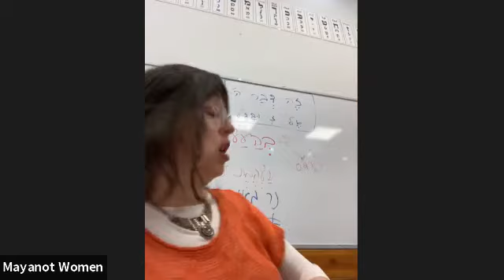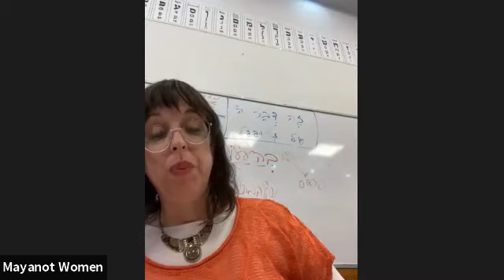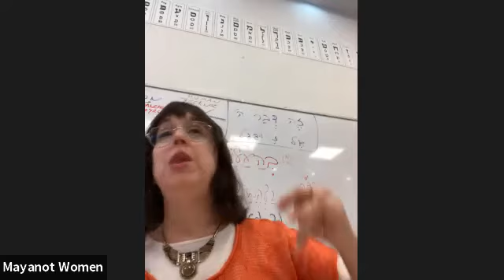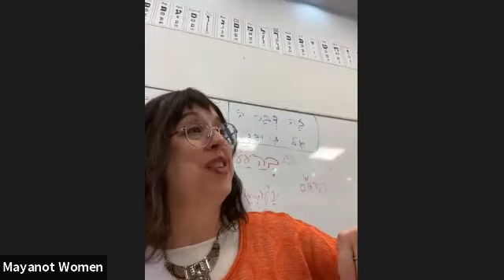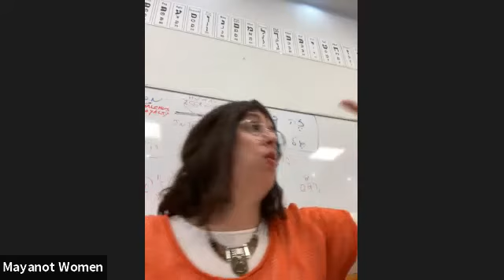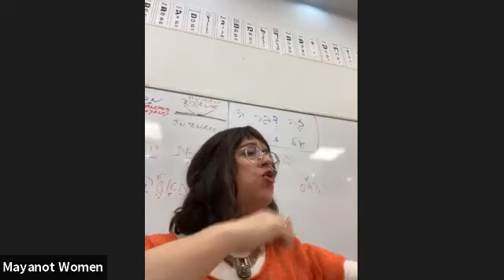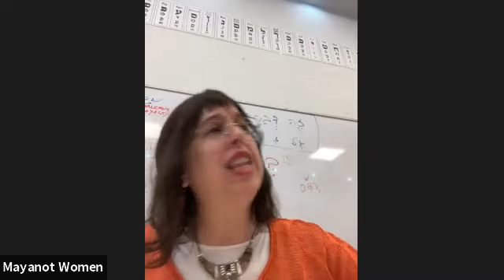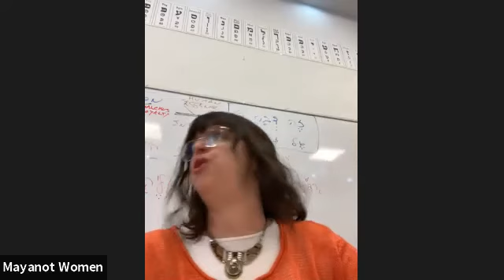Rivka Marga's Parsha Series: Ba'haalotcha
The Mayanot Institute of Jewish Studies women's program in Jerusalem, is making available this amazing series with educational director Rivka Marga Gestetner, a weekly Parsha series.

For even more Torah classes online and free audio check out